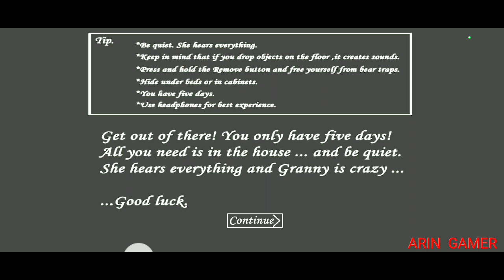Granny v.1.8 Full Gameplay